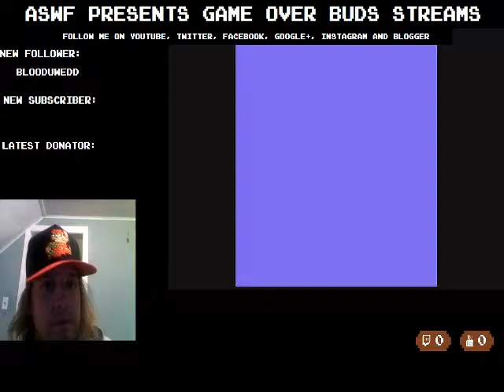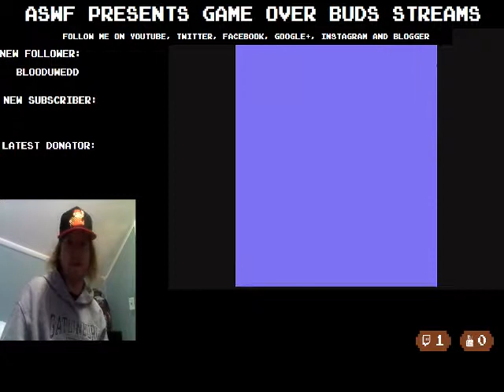Game Over Buds Streams- Casual Play- Super Mario Bros.!!!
Time to play Super Mario Bros! I may not beat the game but I sure love the Game Over theme song.